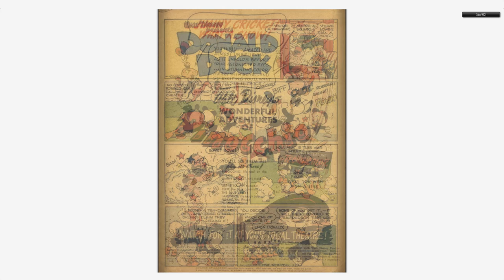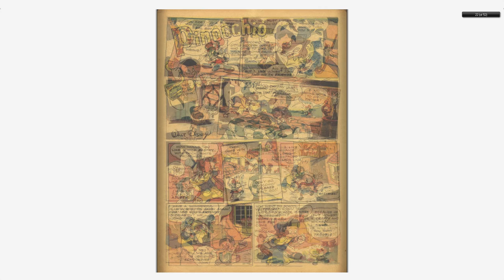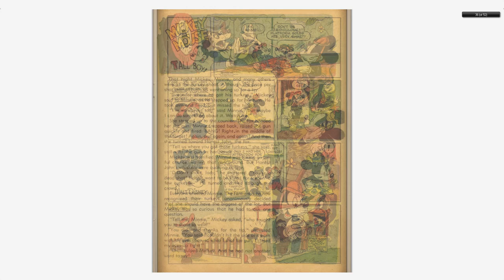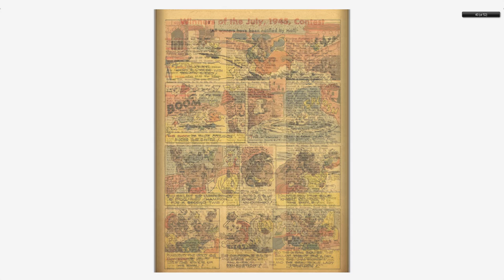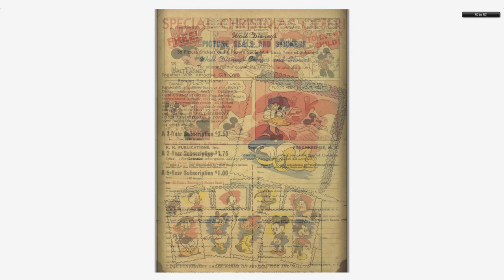Walt Disney's Comics And Stories 063 Dell